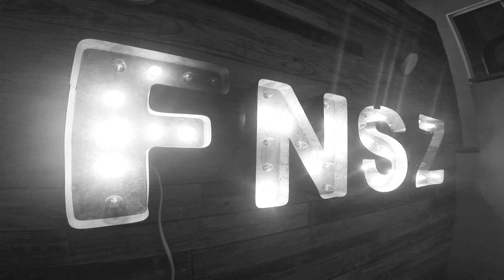A Day at Funsize: 001.04192016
Numero uno. This is the first video of a series. We're still working out the format and the kinks, but as with all things, you gotta start somewhere.

Welcome to a day at Funsize. On this day, April 19, 2016, we had our clients from EA in the studio, did some design reviews, and then celebrated Jim's 2nd year anniversary!